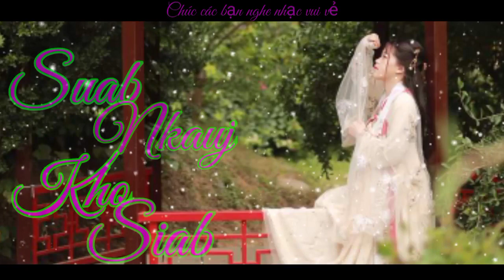Nhạc H'mông Buồn Nghe Đi Nghe Lại Vẫn Thích Nghe Mp3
-Chúc các bạn nghe nhạc vui vẻ nhé